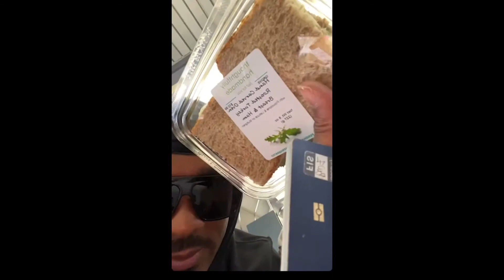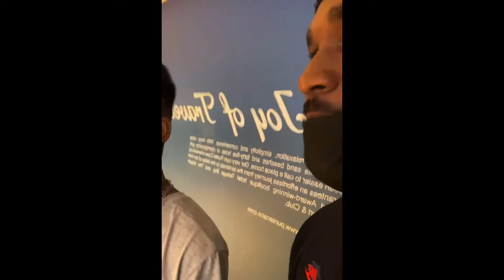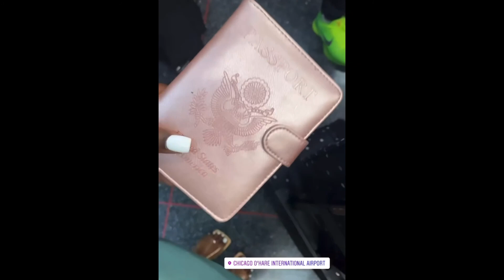FAMILY VACATION - VLOG #1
My family took our first family vacation since the Coronavirus pandemic!!! Follow us as we vlog our much anticipated family vacation!